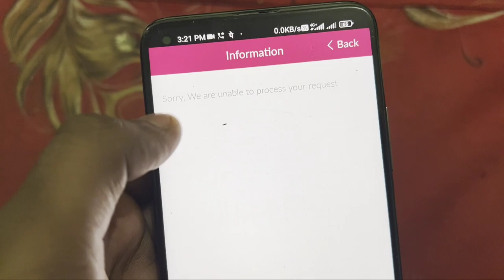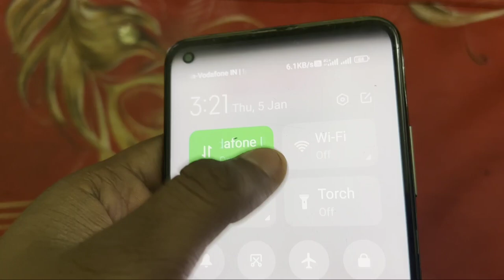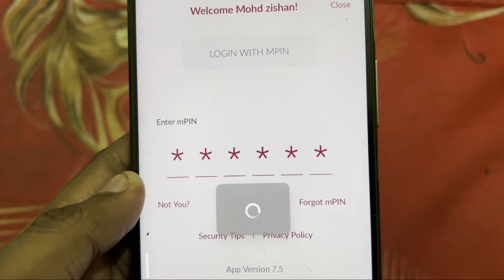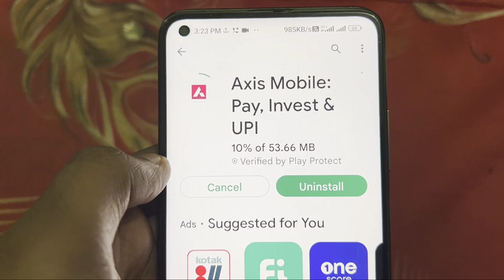Axis Mobile Fix EC2002: Sorry, connection timed out. Please try again Problem Solve